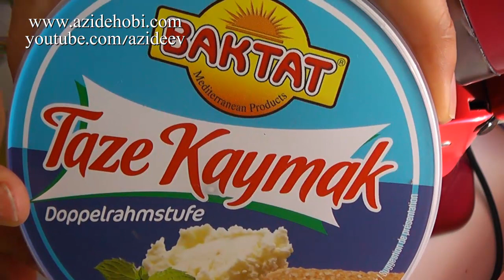Orjinal Tiramisu Tarifi / Azide Hobi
Cok lezzetli ve orjinal tarif ;) TIRAMISU  Daha önce 2008 de blogda yayinlamistim ama tam Türk usuluydu :) muhallebili ama bu orjinal ;) Azidehobi sunar .  Misafirlerim cok begendiler .

                 Azide Hobi